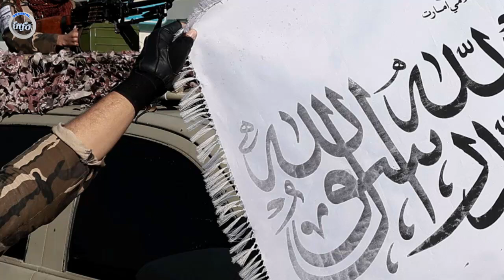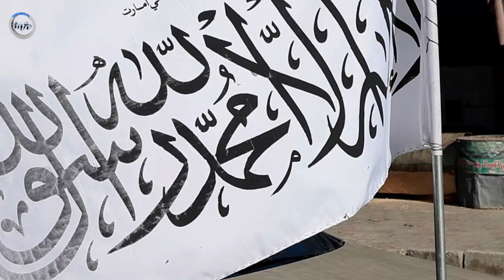عاجل: ملا. یعقوب غلامان حلقه به گوش شان را در بشکه تیزاب انداخت | حسیب محقق را نقره داغ کرد